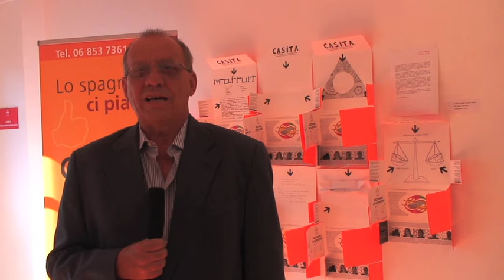Miguel Mejides en Roma